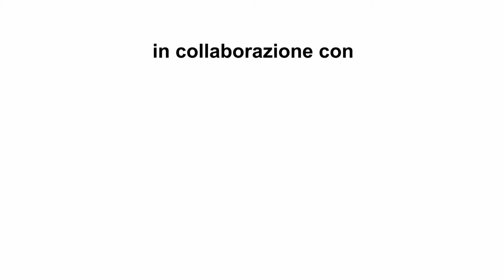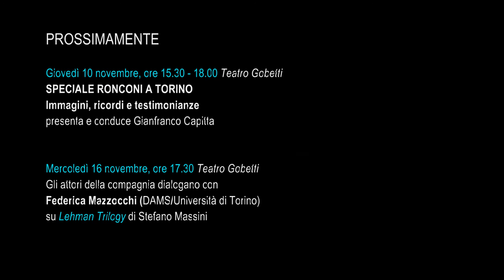L. Senestro, M. Betti Merlin e A. Gattico su "La signorina Felicita" - Retroscena 2016/17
mercoledì 19 ottobre, ore 17.30

Lorena Senestro, Massimo Betti Merlin e Andrea Gattico
dialogano con
Franca Bruera (Università di Torino)
su La signorina Felicita ovvero la Felicità, omaggio a Guido Gozzano
(in scena al Teatro Gobetti dal 18 al 30 ottobre 2016)